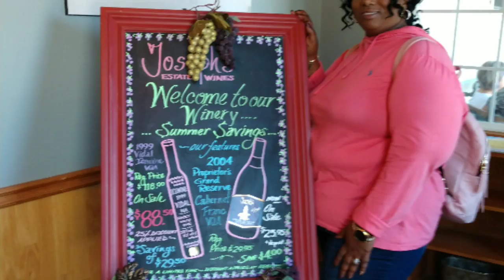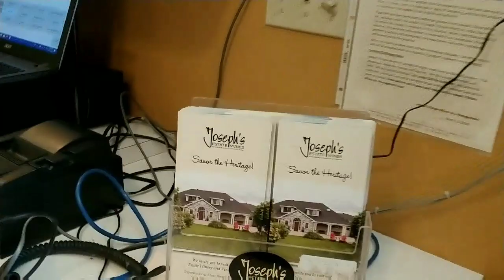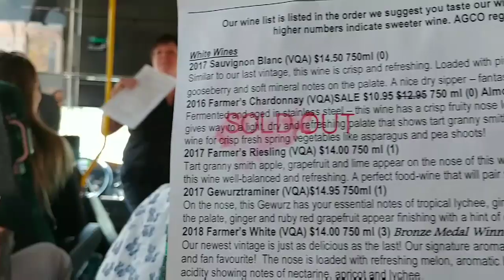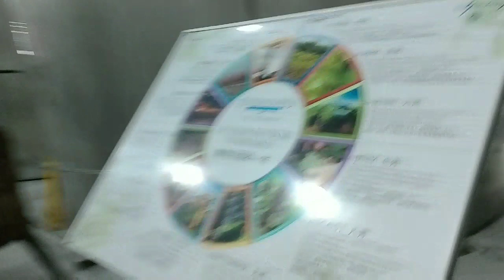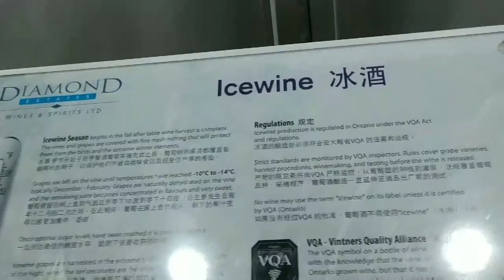Niagara on the lake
Niagara falls day 3 wine tasting tour in Canada